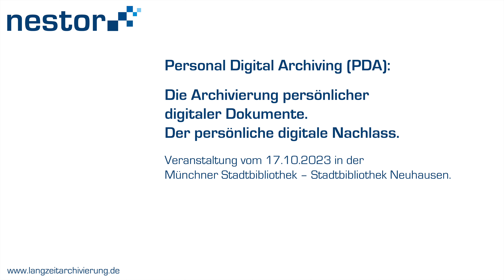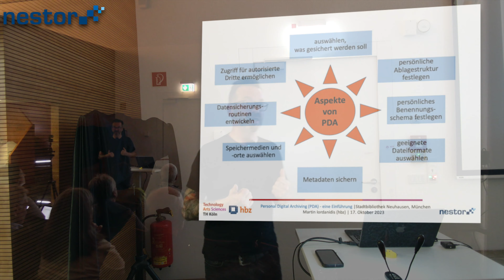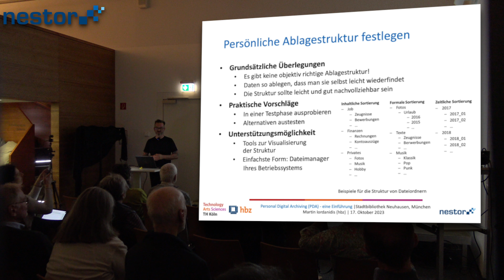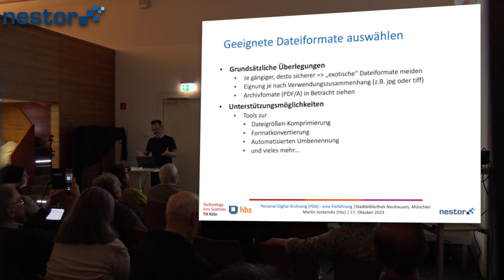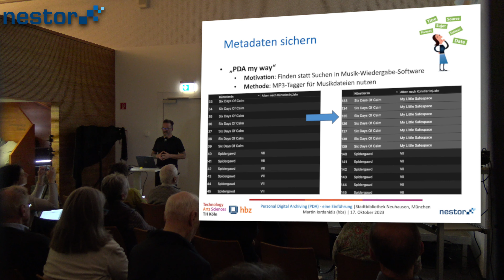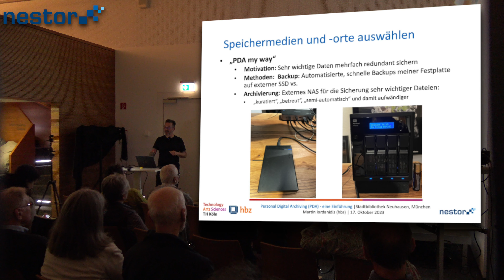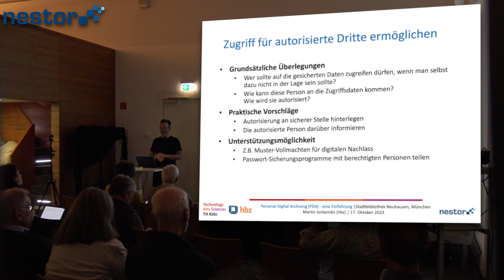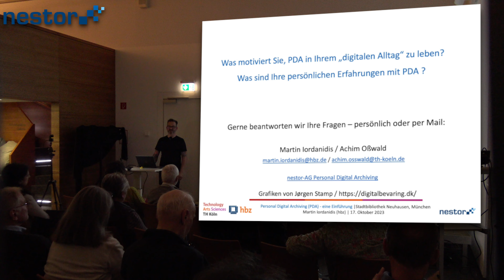Was Sie bei der Archivierung persönlicher digitaler Dokumente beachten sollten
Im Rahmen der Veranstaltungsreihe "ENTER! Digitale Bildung für alle" der Münchner Stadtbibliothek wurde die Archivierung persönlicher digitaler Dokumente thematisiert. Es ging quasi um die Anlage eines persönlichen digitalen Nachlasses.

Wie kann ich meine Daten dauerhaft sichern?
Wie sorge ich schon beim Erstellen der Daten vor?
Wie wähle ich aus was dauerhaft bleiben darf?
Wie verwalte und benenne ich die entstandenen Dateien?
Wo speichere ich sie und was sollte ich dabei beachten?

Martin Iordanidis vom Hochschulbibliothekszentrum NRW, Co-Leiter der nestor-AG Personal Digital Archiving, gab einen Überblick über die Archivierung persönlicher digitaler Daten und lieferte Tipps sowie praktische Hinweise für den Einstieg in das Thema:

Was Sie bei der Archivierung persönlicher digitaler Dokumente beachten sollten - Ein Überblick und praktische Hinweise.

Der Vortrag wurde am 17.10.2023 in der Stadtbibliothek Neuhausen aufgezeichnet.

Kapitel:
00:00 Vorspann
00:15 Begrüßung und Einführung
02:05 Vortragsbeginn - Tragik von Datenverlust
03:29 Was ist Personal Digital Archiving?
05:22 Auswählen, was gesichert werden soll
09:00 Persönliche Ablagestruktur festlegen
11:10 Persönliches Benennungsschema festlegen
13:19 Geeignete Dateiformate auswählen
15:38 Metadaten sichern
18:39 Speichermedien und -orte auswählen
23:26 Datensicherungsroutinen entwickeln
25:21 Zugriff für autorisierte Dritte ermöglichen
28:03 Wichtige Themenfelder im Bereich PDA
30:01 Zusammenfassung
31:44 Kontakt zur nestor-AG PDA
32:13 Abspann